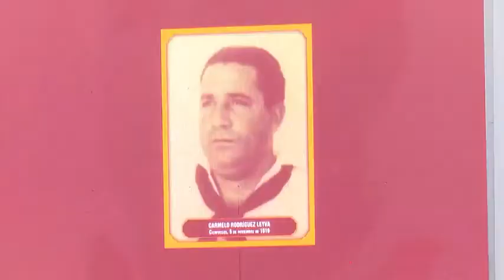Presidieron Raúl y Díaz-Canel conmemoración de levantamiento de 5 de septiembre 1957 en Cienfuegos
El General de Ejército Raúl Castro Ruz y el Primer Secretario del Comité Central del Partido y Presidente de la República de Cuba, Miguel Díaz-Canel Bermúdez, encabezaron en Cienfuegos la conmemoración del aniversario 65 del alzamiento armado popular de marinos y civiles del 5DeDeptiembre de 1957. Las palabras centrales del acto fueron pronunciadas por Roberto Morales Ojada, miembro del Buró Político y Secretario de Organización del Comité Central del Partido. (Tomado del Sistema Informativo de la Televisión Cubana)